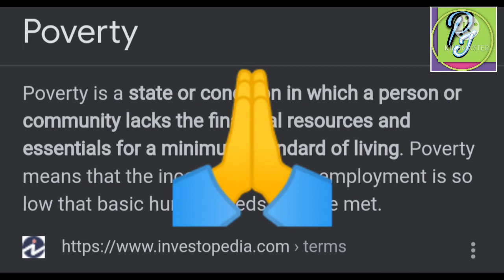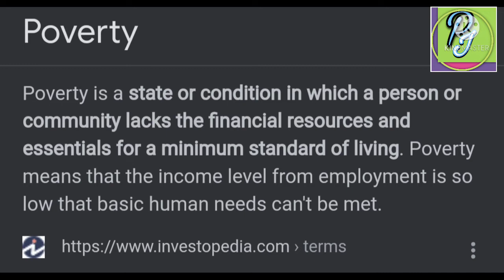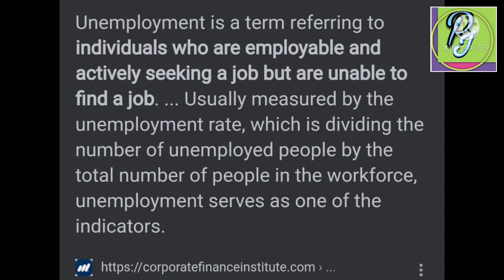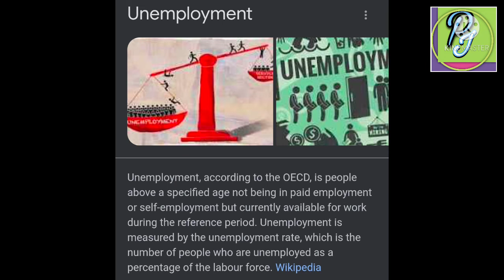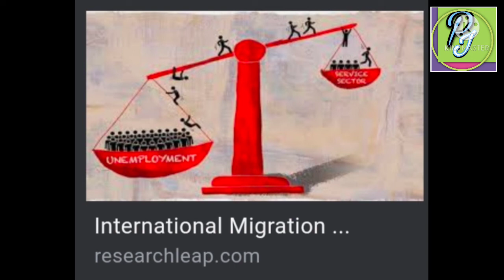Poverty & unemployment, types, causes, poverty cycle & impact .